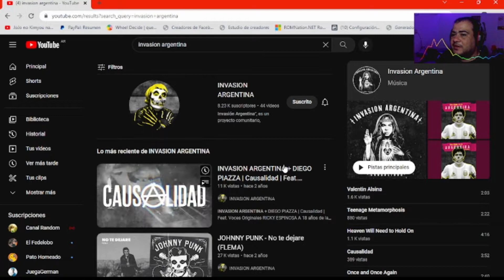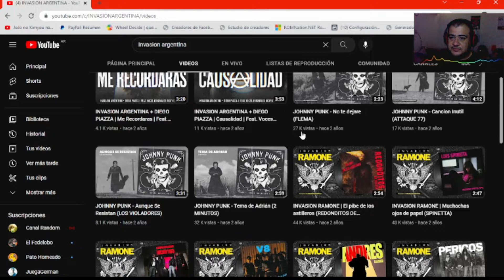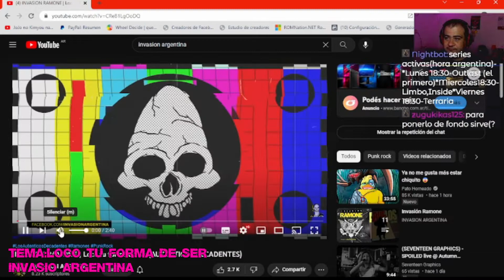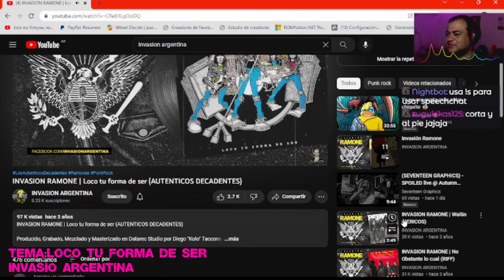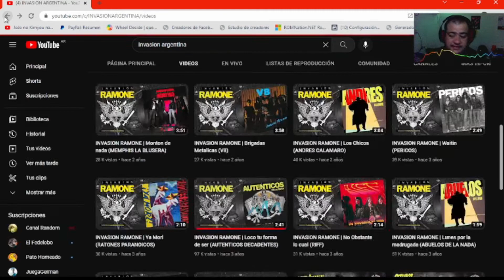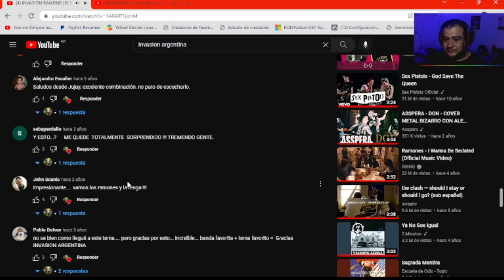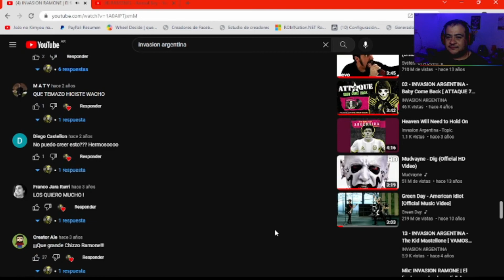el bloque musical ep 1|hoy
estracto sacado de un stream!!!